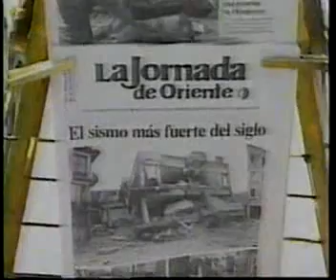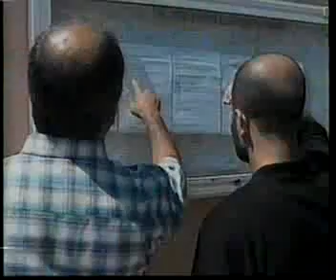1999: DESPUÉS DE LA TORMENTA: (1/8) RESUMEN DE NOTICIAS TELEVISA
DR. TELEVISA S.A DE C.V MEXICO MCMXCIX.  Este es el resumen anual de noticias que Televisa presentó el primero de enero del 2000.  en aquél entonces los resumenes  los conducía Abraham Zabludovsky.

En este primer video se muestra la introducción con las imagenes y rostros de la noticia en el 99.

Noticias reseñadas:
* La mayor sequia en la historia del norte de México
* Las inundaciones en el sur de México; Veracruz, Puebla, Chiapas, Colima.
* Desastre en Tabasco por lluvias, deja 400 muertos, es el desastre de la década.
* Alud de tierra en Puebla deja cien muertos.
* El sismo mas fuerte del siglo en México; 18 muertos en Puebla.  (15 de junio)
* Sismo en México, 50 personas mueren en Oaxaca (30 se septiembre)
* Terremoto en Turkia mata a 16,000 personas  (17 de Agosto)
* Otro terremoto en Turkia deja medio millar de muertos (11 de noviembre)
* Terremoto en Armenia, Colombia, 1000 muertos. (Enero)
* Fuertes inundaciones en Venezuela deja cientos de muertos (Diciembre)